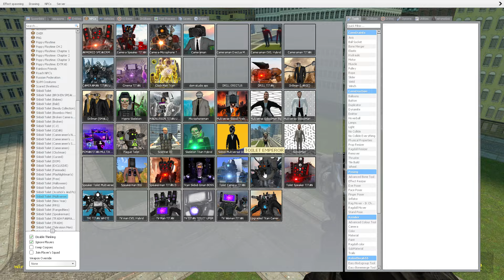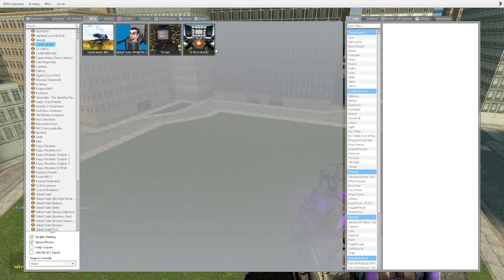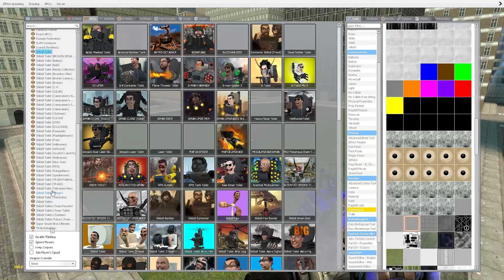ทีมไททัน Upgrade VS ทีมหัวโถส้วม Upgrade GMOD Garry's Mod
ติดตามคลิปใหม่ๆของอ้อมทาง Youtube ได้ที่ หรือกดไลค์กดแชร์ได้ที่เพจ Aom Am Chanel นะจ๊ะกดติดตาม Facebookของอ้อม กด like กดแชร์ กด subscribe ให้ช่องอ้อมนะคะ สมัครเป็นพาร์ทเนอร์กับOnline Stationเพื่อช่วยสร้างโอกาสและพัฒนาให้ช่อง Youtube ของคุณเติบโตมากขึ้น GMOD Garry's Mod